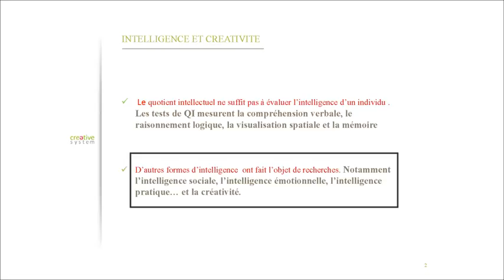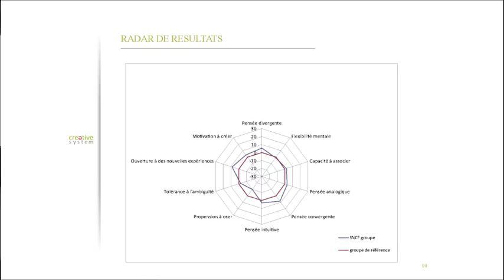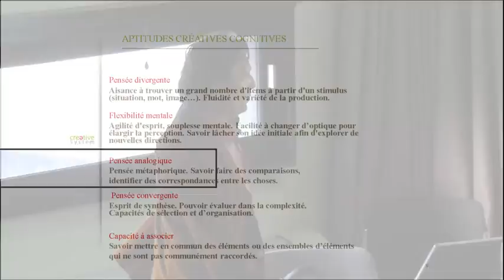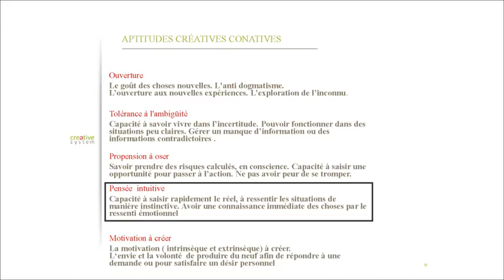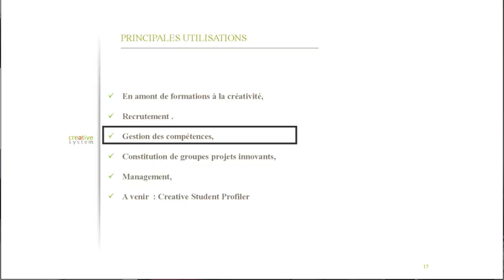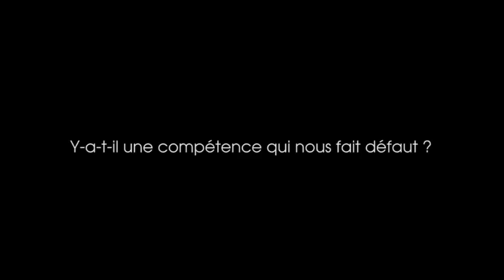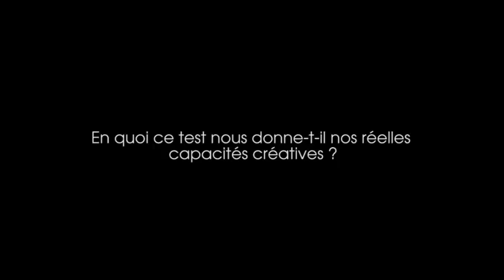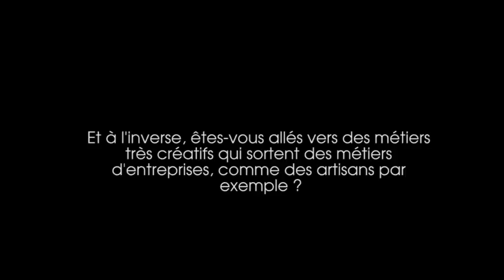Creative Profiler© - Evaluer les aptitudes créatives - lundi de l’innovation - 9 mars 2015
Avec Rémi Saint-Péron.

La créativité est définie comme une capacité à réaliser une production qui soit à la fois originale et adaptée au contexte dans lequel elle se manifeste.
Depuis les années 80, on assiste au développement de l’approche multivariée de la créativité selon laquelle la capacité créative requiert une combinaison particulière de caractéristiques relevant de l’individu.
À partir de nombreuses études portant sur des personnes à haut potentiel de créativité dans différents domaines (arts, sciences, économie…), une équipe de chercheurs en psychologie de la créativité de l’université Paris Descartes, menée par le professeur Todd Lubart, a identifié les caractéristiques principales qui participent à la créativité.
Ce sont ces caractéristiques, cognitives et conatives, encore appelées facteurs de créativité que le Creative Profiler© a pour but d’évaluer. Dix facteurs essentiels ont été sélectionnés pour être traduits et exprimés en une série de questionnaires et d’épreuves permettant de les mesurer.